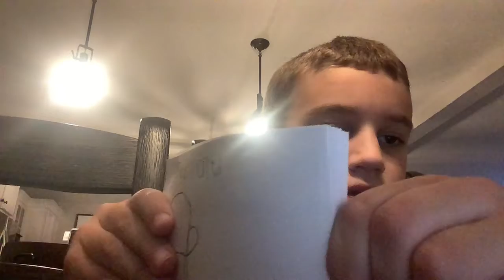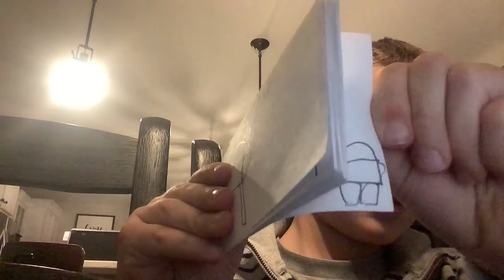Five minute flipBook challenge￼